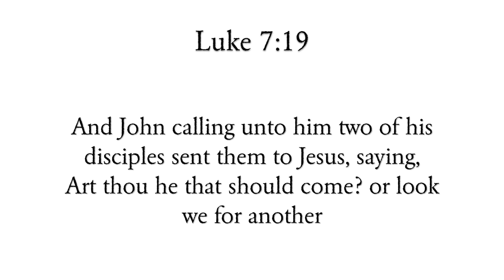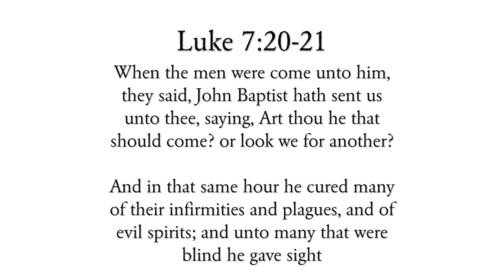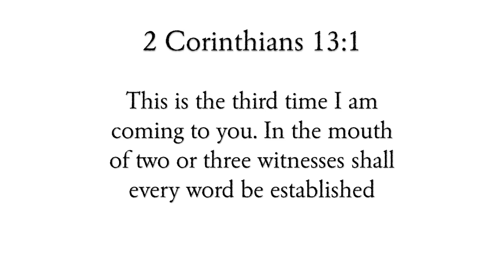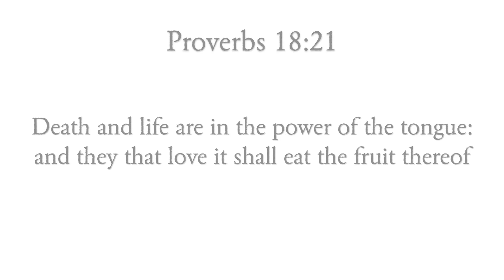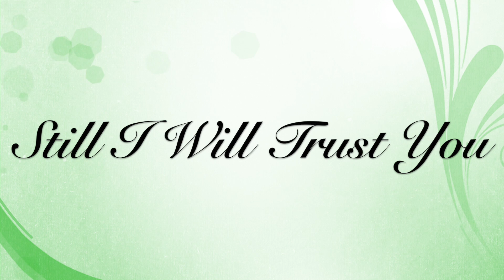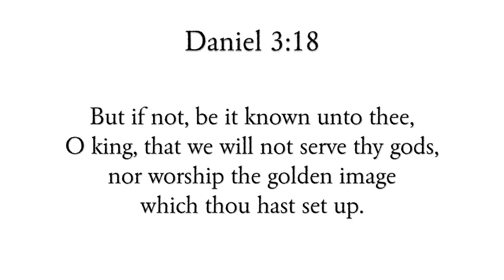"Still I Will Trust You" - Mothers Day Service , First Lady Shannon Powell - 5/10/15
Our Church's Mothers day Service with our First Lady Shannon Powell as the speaker.